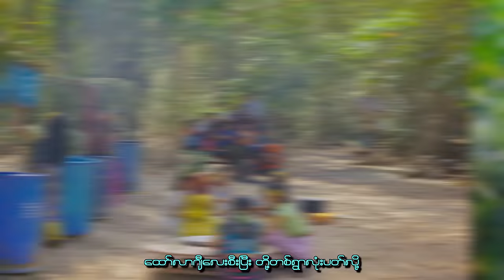အတာရေကြည်( သင်္ကြန်ရွာ ) - Tommy Kyaw (Official Music Video)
💦အဆင်ပြေရင် ..ချစ်ဆုံး …အိမ်ထဲကအိမ်ပြင်ထွက်အုန်း ….အတူလုံးဖိုလာကူပါအုန်း 💦

Titel :အတာရေကြည်( သင်္ကြန်ရွာ )
Artist : TOMMY KYAW
Casting: TOMMY KYAW& Sweet & Khine Tha Zin Ko
              &Yati Group
Composer : RIO
Beat :Mikhel Shine
Mixing :Soe Sa Naing
Studio: Music Box
MUA: Poe Ei Chit